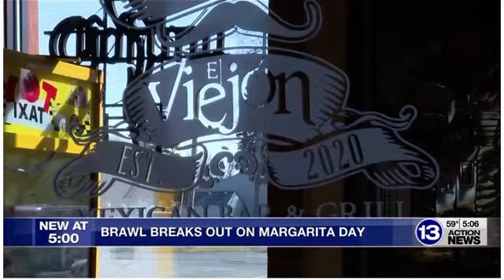Toledo Women DESTROY A RESTAURANT IN A NATIONAL MARGARITA DAY BRAWL!!!